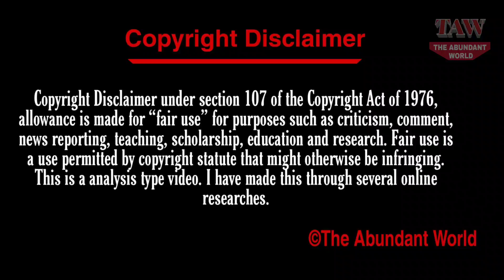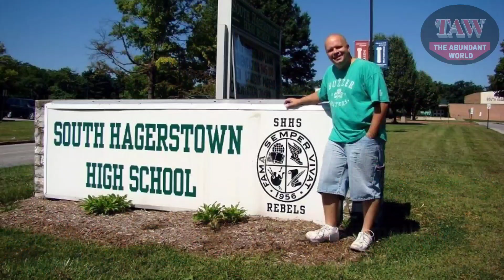Marcus Dobre (Lucas and Marcus) Girlfriend, Net Worth, Car, House, Parents, Age, Bio, Lifestyle 2020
The Abundant World Presents, Marcus Dobre (Lucas and Marcus) Girlfriend, Net Worth, Car, House, Parents, Age, Bio, Lifestyle 2020.

Lucas and Marcus Dobre-Mofid (born January 28, 1999), collectively known as The Dobre Twins, are an American dancing duo and YouTube personalities who rose to prominence on the now-defunct video application Vine.